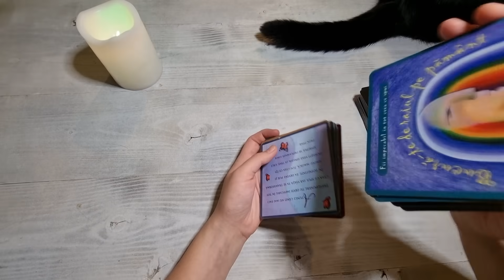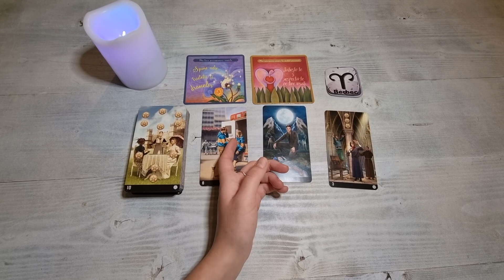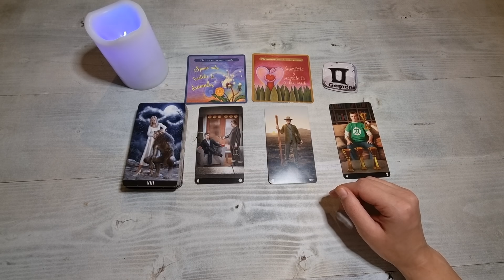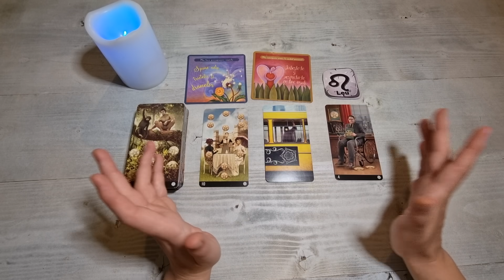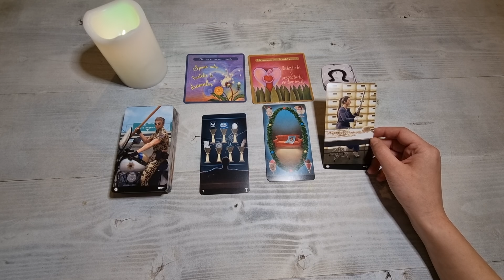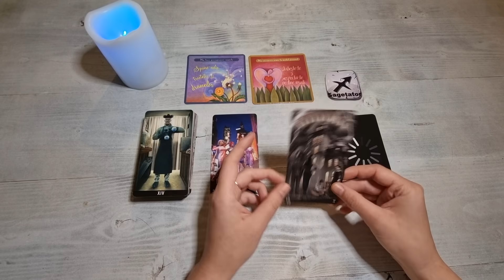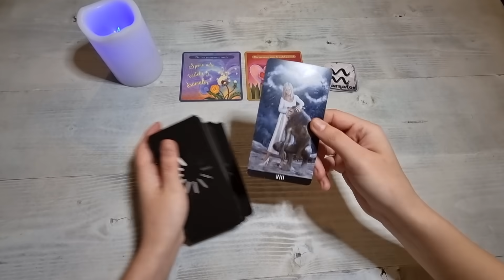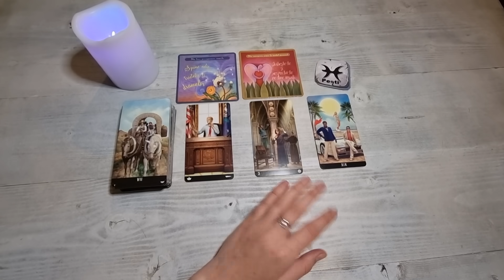MIERCURI🔮13 OCTOMBRIE🕯TAROT ZILNIC PE ZODII♈♉♊♋♌♍♎♏♐♑♒♓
Sfatul Zilei: 0:51
BERBEC: 4:14
TAUR: 9:09
GEMENI: 14:16
RAC: 18:47
LEU: 23:02
FECIOARA: 28:21
BALANTA: 33:53
SCORPION: 39:09
SAGETATOR: 44:37
CAPRICORN: 49:54
VARSATOR: 54:50
PESTI: 59:34
FINAL: 1:04:41